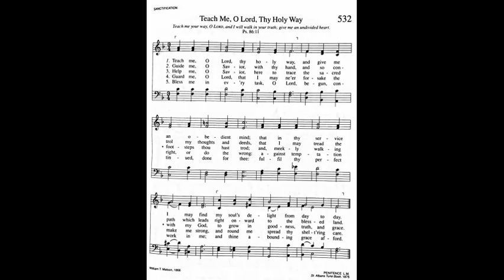532. Teach Me, O Lord, Thy Holy Way (Penitence Tune), Trinity Hymnal